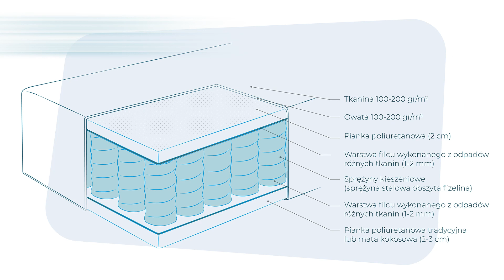Wybór materaca | Cecha 4 - Niewydawanie dźwięków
Dobry materac to cichy materac. Często przy źle skonstruowanych materacach słyszymy nieprzyjemne dźwięki skrzypienia, pocierania, piszczenia, itp. Jak dobrać materac tak aby spełniał nasze oczekiwania w jeśli chodzi o hałas?

📌 Zapisz się do naszego newslettera i uzyskaj aż 10% zniżki na kolejne zamówienie!